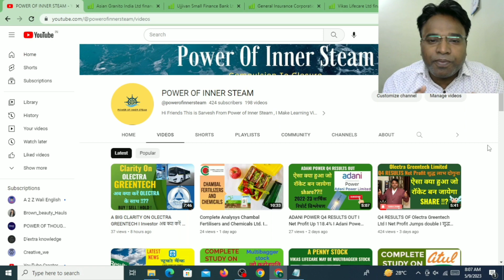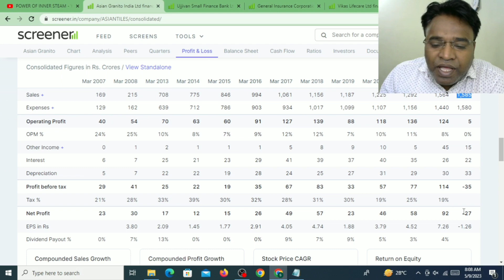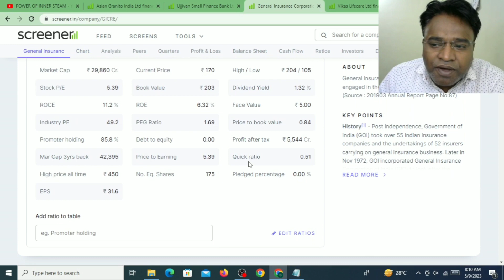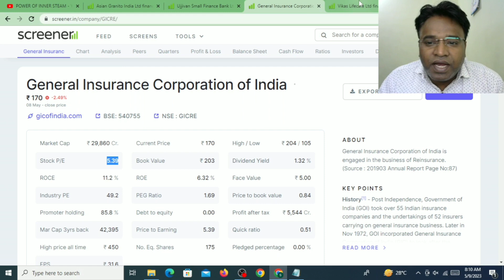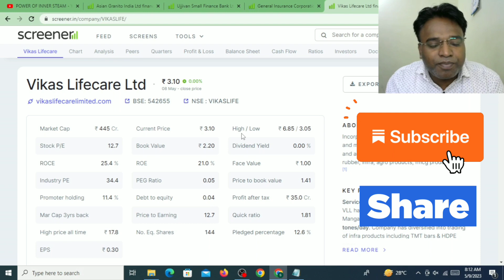Crorepati Stocks I 1 लाख को 1 करोड़ बनाने वाले 4 शेयर I 4 STOCKS MUST BE IN YOUR BOX I Multibagger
Asian Granito India I Latest updating on Asian Granito I financial analysis Asian Granito India

A PENNY STOCK I VIKAS LIFECARE which MAY BE Multibagger stock I Vikas Lifecare Ltd. - Latest news

General Insurance Corporation of India II Best insurance stocks II Multibagger stocks 2030 II

Ujjivan Small Finance Bank Ltd# Best Small finance bank Multibagger Stocks

TAGS...